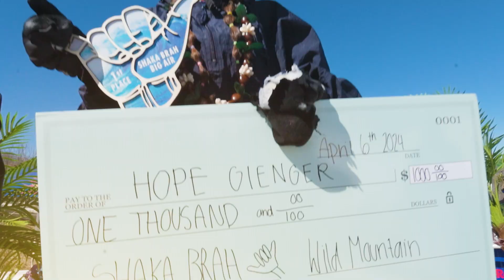Shaka Brah Big Air & BBQ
So much Aloha! Wild Mountain played host to the Shaka Brah Big Air & BBQ on April 6, 2024. Riders from across the region showed up and showed out.

Thanks to Red Bull and all the skiers and riders who came out. Mahalo!